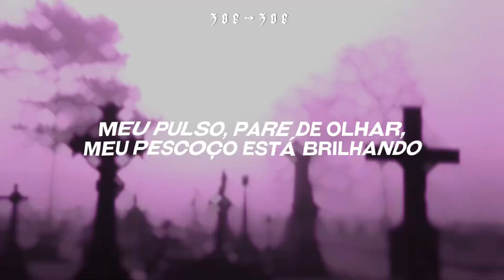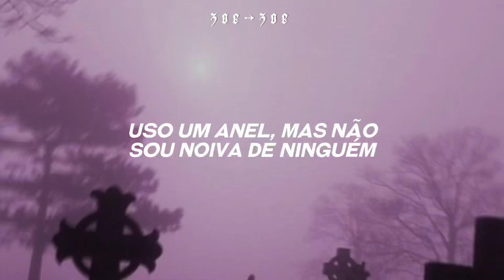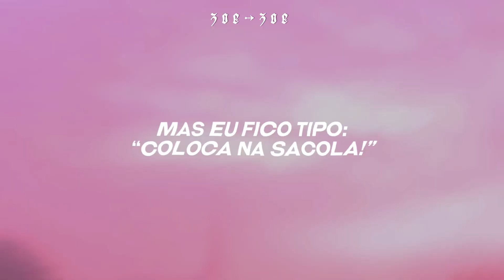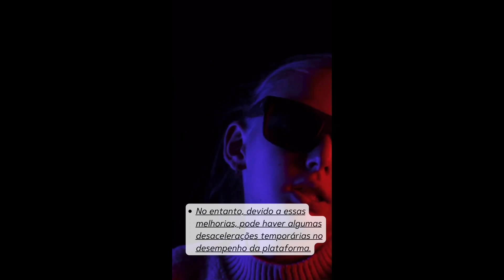nem parece que essa música é de 2019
❝𝐥𝐲𝐫𝐢𝐜𝐬: ❞

 7 rings
 Ariana Grande

I bought a crib just for the closet (just for, closet)

I see it, I like it, I want it, I got it (I want it) (yeah)

 Ariana Grande

ﾟ☆°tag ﾟ☆°